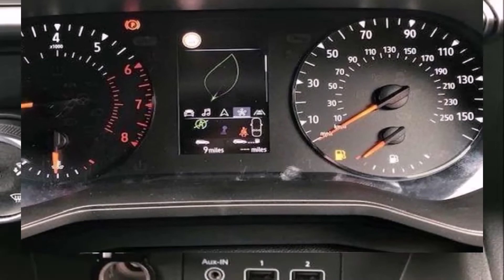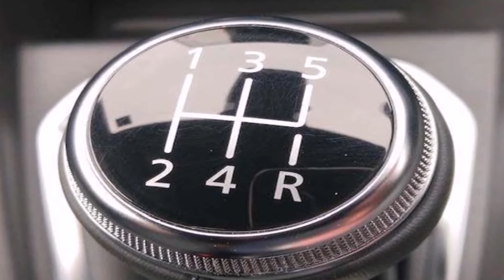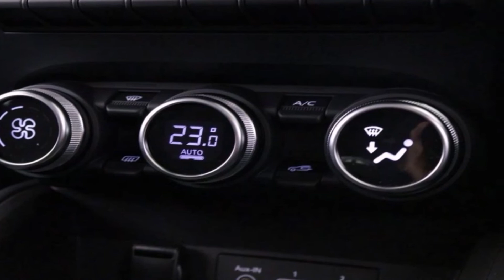ALL NEW 2020 RENAULT CLIO ICONIC TCE 100 1.0 5 DOOR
We will post videos about the places we visit, Cars, Activities, and fun challenges.
If you are interested in letting us review your cars (Bandung, Jakarta) Or recommend places to visit, (Indonesia) please get in touch with us. We would love to hear from you.